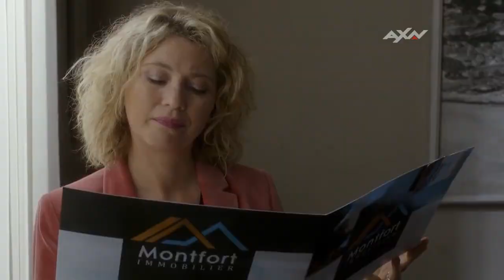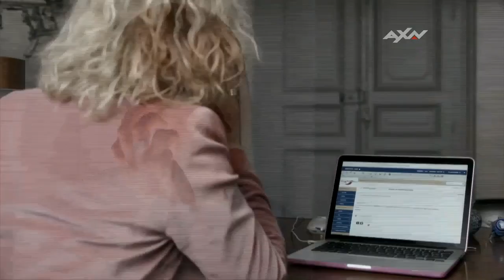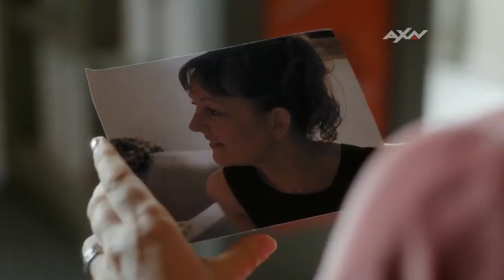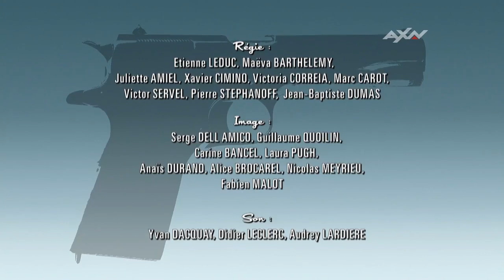Candice Renoir: Temporada 7 EP7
Ajude nosso *CANAL* a continuar...

O YOUTUBE *NÃO* me paga NADA por todos esses videos. pode ajudar de ❤️

TRANSFERÊNCIA BANCÁRIA

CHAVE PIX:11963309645